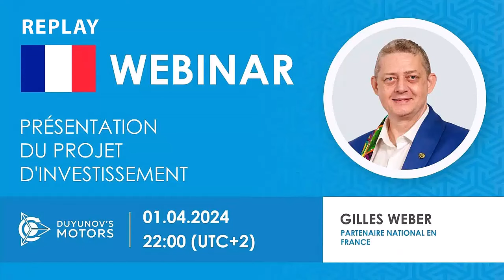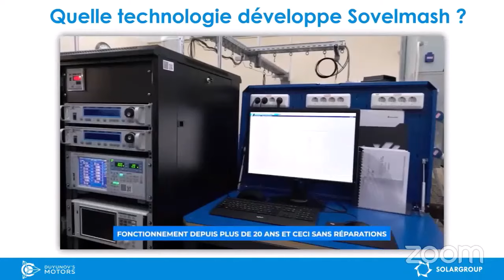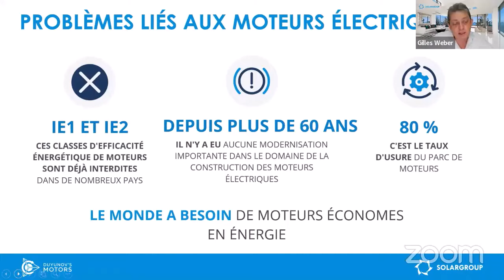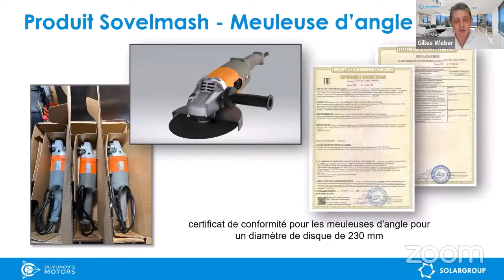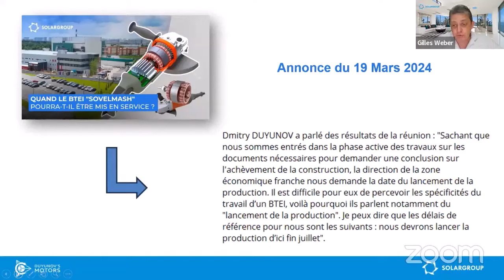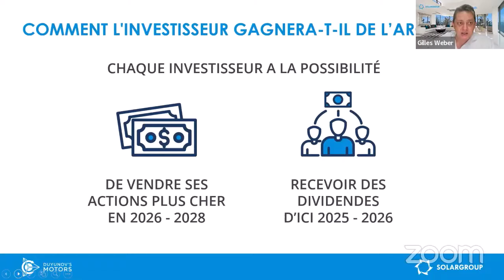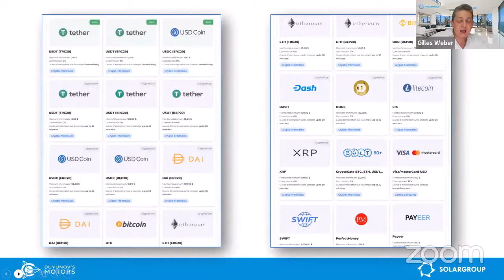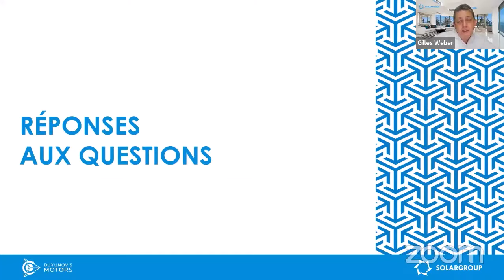Webinaire de présentation du projet d'investissement des "Moteurs Duyunov" du 01.04.2024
Rediffusion de la présentation du projet d'investissement des "Moteurs Duyunov"

Le webinaire était animé par Gilles WEBER, orateur SOLARGROUP certifié, partenaire national de plusieurs pays.

En différé, vous recevrez un maximum d'informations sur le projet et obtiendrez des réponses à vos questions.

Comment gagner de l'argent dès à présent sur les investissements dans ce projet ?